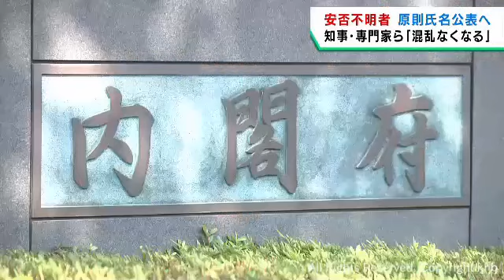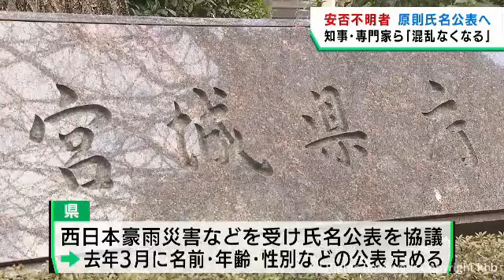災害時の安否不明者氏名を公表する国の指針 村井宮城県知事が評価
村井宮城県知事は「全国一律になることで混乱がなくなる」と評価しました。